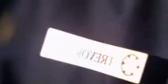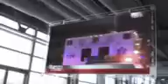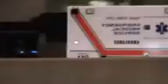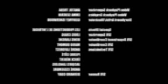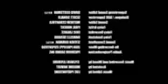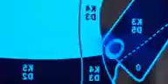phantom le masque de l'ombre épisode 2 part 3/3